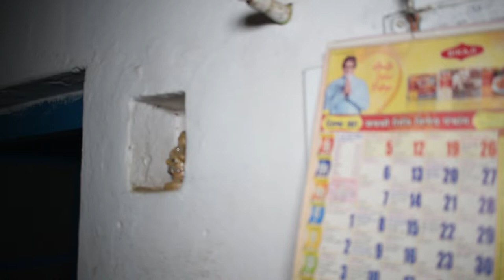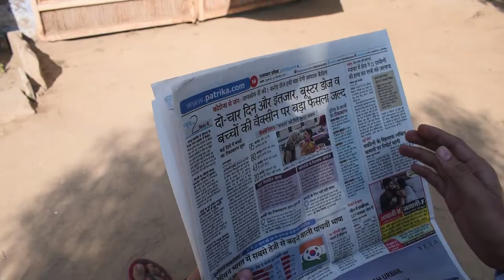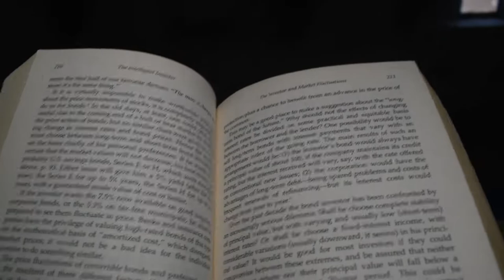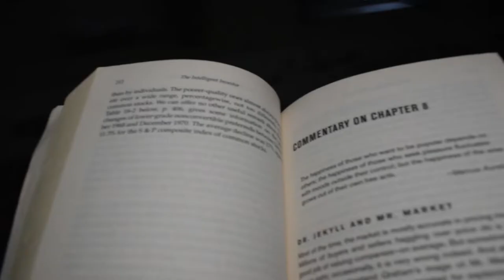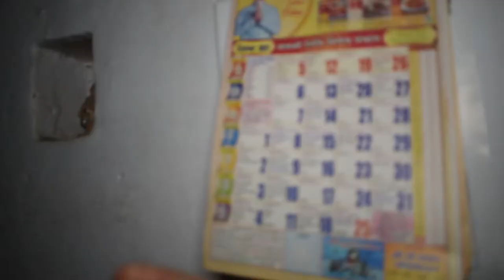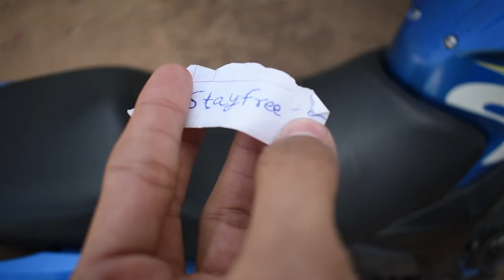Awkward Moments | बुरे फंसे मेहमान बुलाकर | POV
Chintu apni mummy ke tano se tang aa chuka h. Or Aaj Chintu ke mama uske ghar aa rahe hai, vo bhi apne 2 shaitan baccho ke sath. Or kis tarah chintu ki bahan usko awkward situation me daal deti h. Janne ke liye dekhe ye video. Bahut majedar h. ENJOY!!!